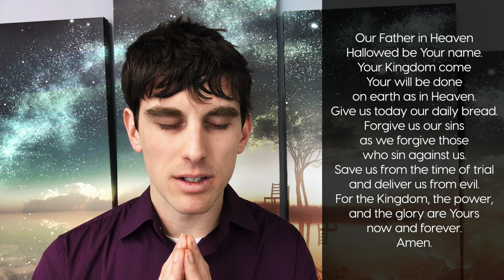Sunday Worship | February 27, 2022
Join us at 9:30am!